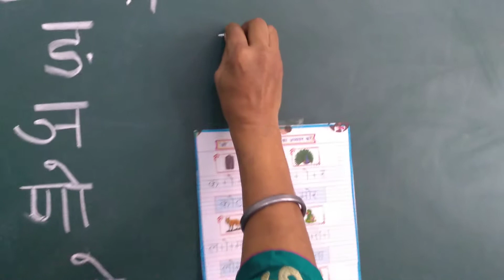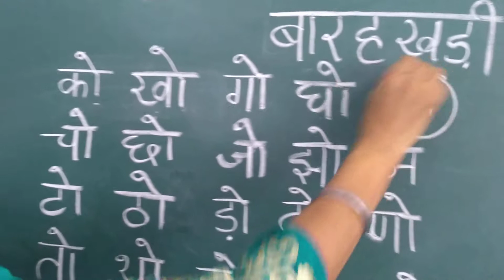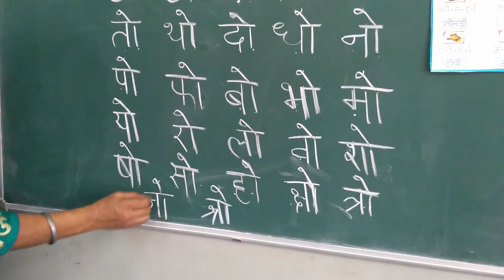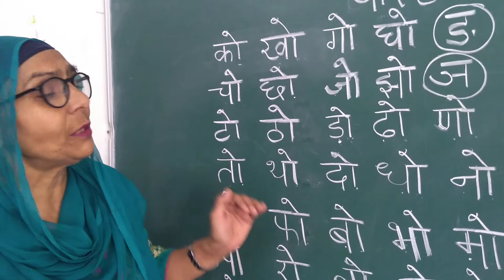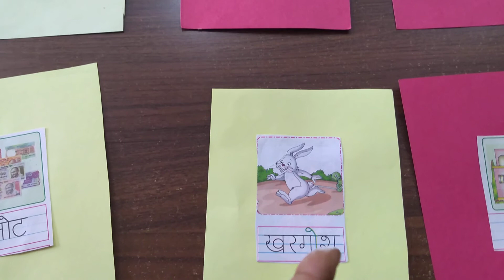आओ हम "ओ की मात्रा का परिचय बारहखड़ी द्वारा सीखे ‌ ।" सीखे ।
आओ हम  " ओ की  मात्रा  का परिचय बारहखड़ी द्वारा सीखे।